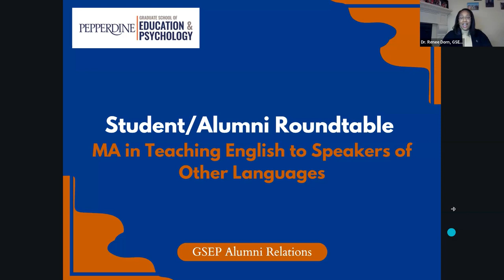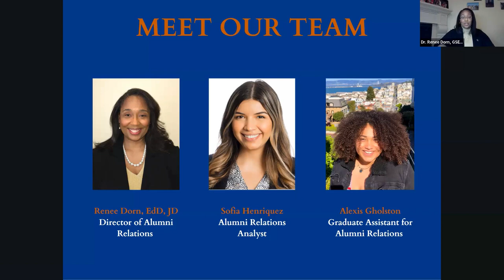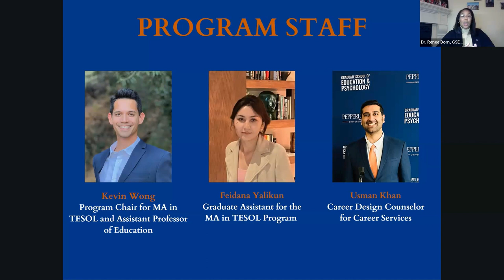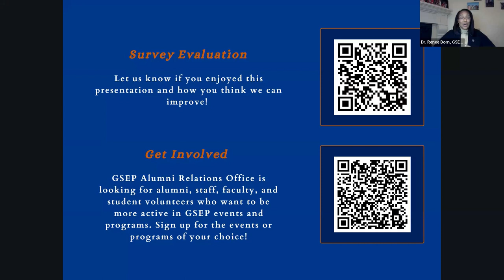MA in Teaching English to Speakers of Other Languages (TESOL) Program: Student/Alumni Roundtable